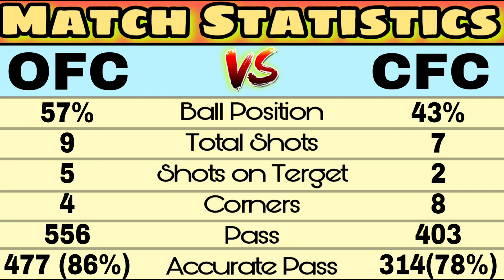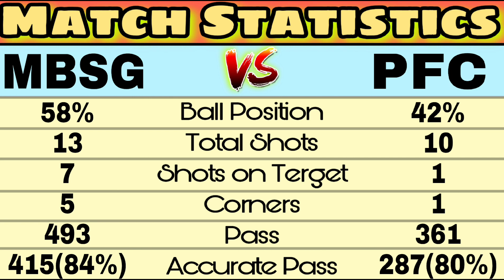মহামেডান এগোলো লীগ জয়ের দিকে🏆মোহনবাগান জয় দিয়ে করলো শুরু💥 Both Match Analysis in Bengali 🧐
Today's video about:::

1. Match Review: Mohun Bagan SG vs Punjab FC
2.Match review: Mohammedan sc vs Bhawanipore FC
3. Match Report of ISL 2023
4. Match Report of CFL 2023